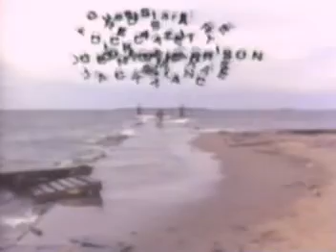Creditos finales Imagine the film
Creditos finales de el film de imagine (no el documental, sino el video disco) a petición de mi comadre (esos gritos no tienen madre ja ja "John!! Yoko!! John!! Yoko!! ja ja)